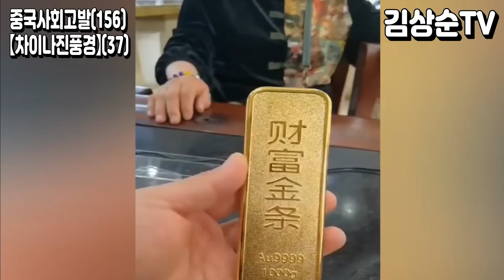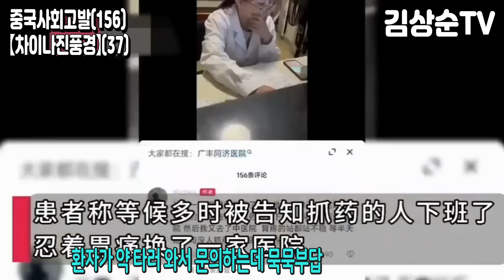【차이나진풍경】(37) 길거리에서 걸으면서 핸드폰 보면 벌금형? 가짜두부에 가짜 황금괴, 대낮에 길에서 용변보는 여성, 화장실에서 전기밥통으로 밥하는 전기도둑, 진풍경 천태만상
안녕하세요, 김상순TV입니다. 차이나진풍경 37번째는 양심불량편입니다. 최근 저장성 허난성 등지에서는 길거리에서 핸드폰을 보면 벌금을 물린다고 합니다. CCTV로 감시체제를 전국적으로 완성한 중공은 이제 일반적인 일상생활에 대해서도 자유를 구속시키고 벌금경제로 지방 세수를 확보하려고 하고 있습니다.

중공 당국이나 중국정부의 어이없는 정책도 문제이지만, 중국의 사회를 들여다보면 우리가 이해할 수 없는 많은 양심불량, 꼴불견, 진풍경들을 중국인들이 서슴치 않고 하고 있습니다. 도대체 중국이 왜 이렇게 도덕불감증에 양심불량 사회로 바뀌었을까요? 불량제품과 불량음식, 고집불통에 공공 도덕 의식도 부족한 이들의 일상을 영상으로 소개합니다.

영상 어떻게 보셨나요? 댓글로 소통하시죠. 차이나진풍경 38번째는 보리농사 탈곡기편입니다. 감사합니다.

1) 국내송금: 김상순 우리은행(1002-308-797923) 카카오뱅크(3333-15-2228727).
2) 해외외환송금: Woori Bank(Bulgwangdong BR.), 계좌번호(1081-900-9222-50), SWIFT(HVBKKRSEXXX), 은행전화(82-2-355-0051), 예금주 KIM SANG SOON(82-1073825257).

○ 김상순TV 카카오톡 오픈그룹방: 오셔서 함께 소통하시죠

○ 함께하는 협력 채널들도 구독을 요청 드립니다. 감사합니다.

1) 삭제 대상: 욕, 비속어, 광고, 링크
2) 차단 대상: 인신공격, 명예훼손, 유언비어, 선전 선동, 음모론 맹신론자들 등의 댓글

○ 프로필: 동아시아평화연구원 이사장, 사)국제안보교류협회 국제이사, 중국 차하얼학회(察哈尔学会) 고급연구위원, 국민의힘 조직본부 한반도미래번영특별위원회 부위원장, 서울미디어대학원대학교 초빙교수, 사)청소년문화연구소 수석연구위원, 전)대통령직속 북방경제협력위원회 국제관계(중국) 전문위원, 칼럼니스트(한중 주요 언론에 한글&중문 약 350편 칼럼 발표), 패널리스트: 2014.03~ 중국봉황위성(凤凰卫视) 6개 생방송&녹화 TV토론 출연, 2018.03~ 한국경제TV 출연), 대만대 사회학석사, 북경대 CEO-eMBA, 칭화대 CEO-eMBA, 북경대 국제관계학 박사.